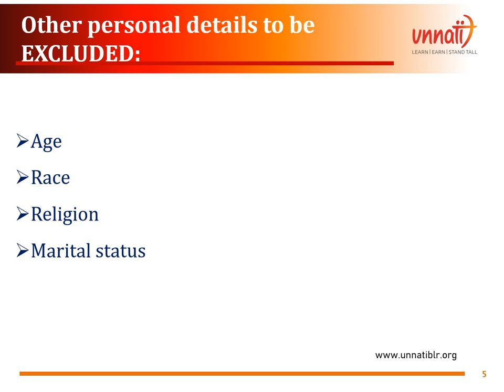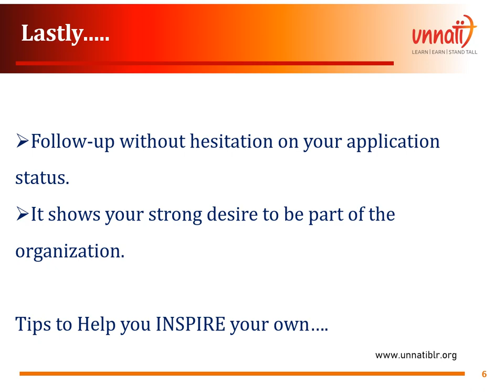Level-up your CAREER with UNNATI | Resume Writing Tips - Part 6 of 6 | JOIN US Unnati Skill Center